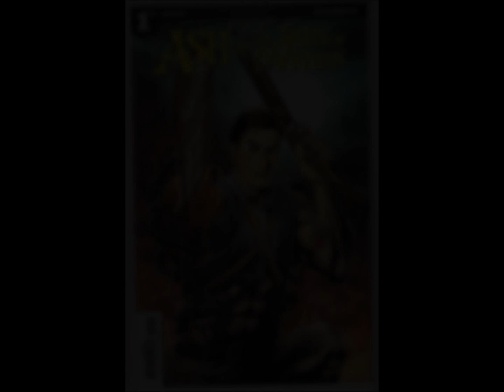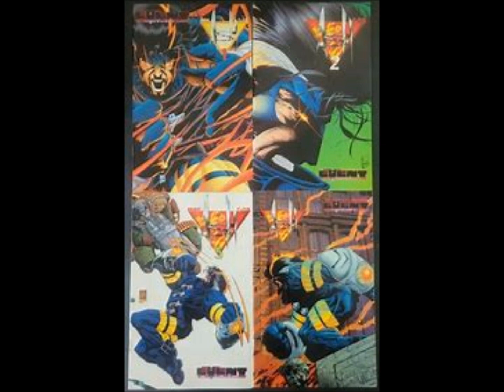FREE Young Nudy x Strangerdee Type Beat - One Man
YOU ABSOLUTELY CANNOT USE THE INSTRUMENTAL COMPOSITION OF WHICH YOU ARE ATTEMPTING TO DOWNLOAD (hereinafter referred to as 'One Man') FOR ANY FOR-PROFIT, COMMERCIAL, OR FINANCIALLY EXPLOITATIVE USE. AN APPROPRIATE LICENSE MUST BE PURCHASED OR PROPERLY OBTAINED IN ORDER TO EXPLOIT THE BEAT. 🎯(*must give credit to Strangerdeekid)🎉